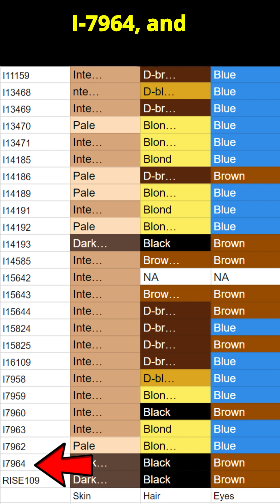DNA of Unetice Culture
The Unetice culture was a bronze age indo-european culture in Central Europe descending from a mixture of local european farmers with indo-european invaders. They mostly had light pigmentation similar to modern Northern Europeans, although a couple of Unetice samples such as I15644, I14193, I7964, and RISE109 are predicted to be rather exotic looking by European standards. The Unetice culture is especially fascinating when you consider just how many European ethnicities it sired! The Slavs, the Celts, the Germanics, and the Balts, all have roots in the Unetice culture. The Unetice culture themselves resembled modern scandinavians with G25. The chronological descendants of the Unetice culture are the proto-celtic tumulus culture in the west and the proto-baltoslavic Trzciniec culture in the east.